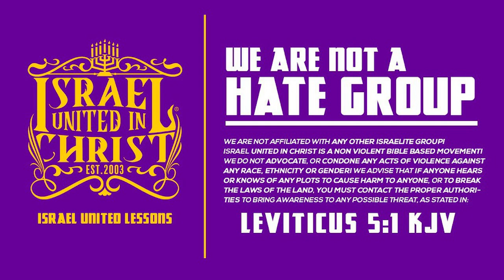IUIC| Love Yourself, Not Your Oppressor.